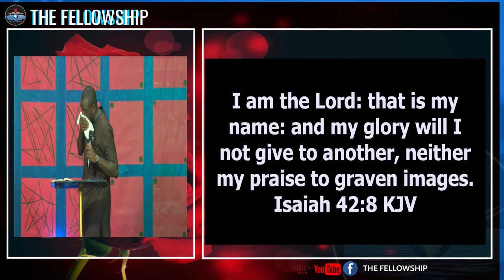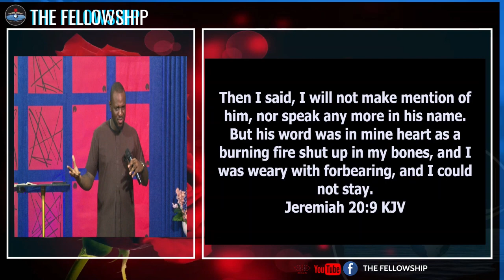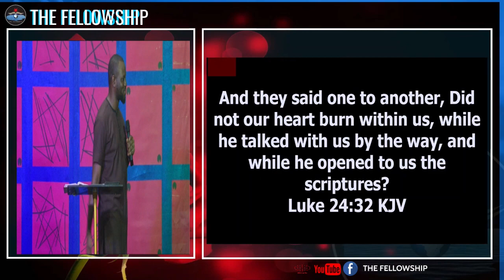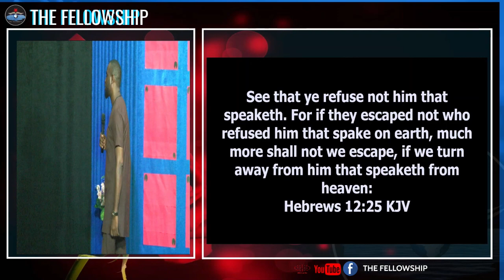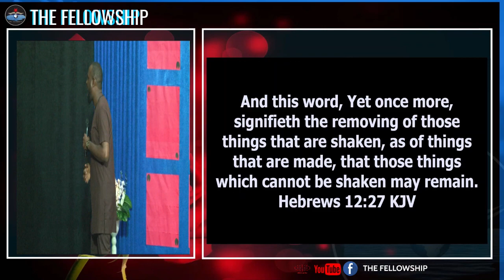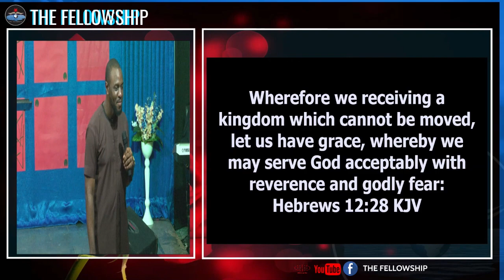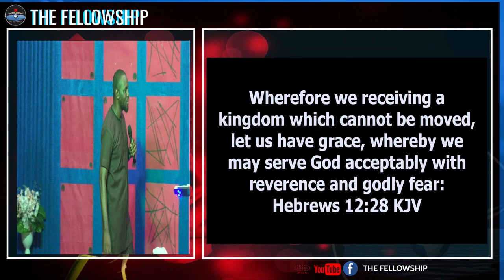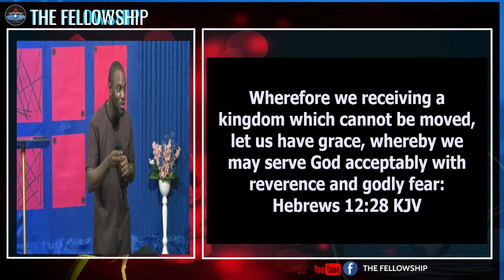The Consuming Fire - Full Sermon || Pastor Benjamin Maji || 10/09/2023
Please watch the Sermon titled The Consuming Fire on our YouTube Channel.

Join us every Sunday by 4pm at Terryjo Hall, Kapsuda Junction, Adjacent Assemblies of God Church. Sabo, Kaduna.